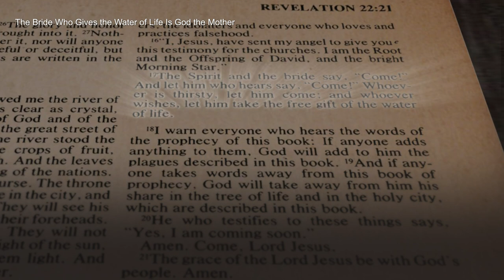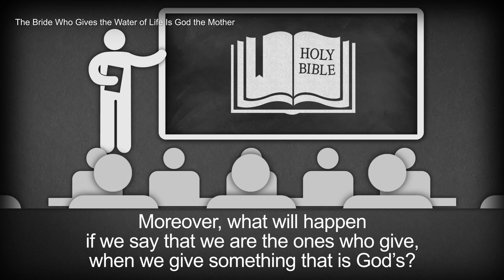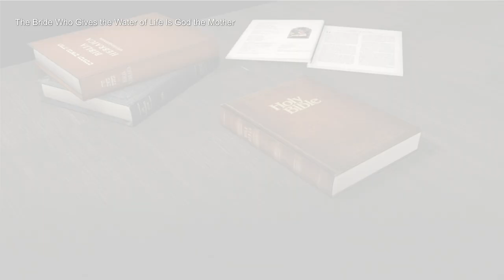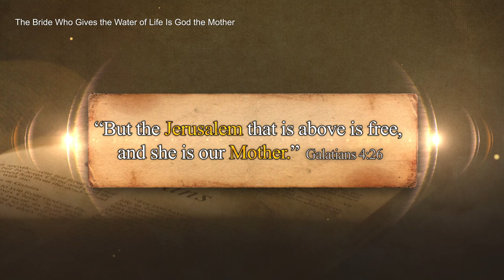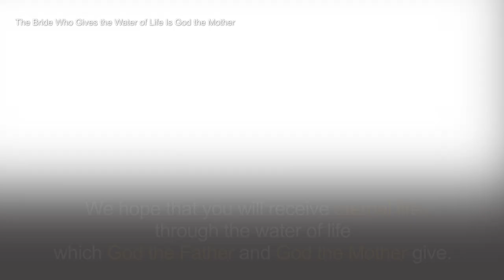The Bride Who Gives the Water of Life Is God the Mother | World Mission Society Church of God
The one, who gives the water of life in all ages―age of the Father, of the Son and of the Holy Spirit, is only God.
However, some say that the saints can give the water of life.
It is nonsense that the saints, who only deliver God’s water of life,
say that they are the ones to give the water of life.

It is just like a postman who delivers mail says, “I’m the sender.”
It does not make sense to act as if we were giving something when actually somebody else was giving it.
If we say that we are the ones who give something that comes from God, it will bring a curse upon ourselves.
As God’s people, we must know in what kind of form God comes to give us the water of life in this age,
why the Bible describes God as the Holy Spirit and the Bride, and how They gives the water of life.

The Church of God believes in the Holy Spirit Ahnsahnghong and God the Mother who is the Bride. We hope that you will receive eternal life through the water of life which God the Father and God the Mother give.